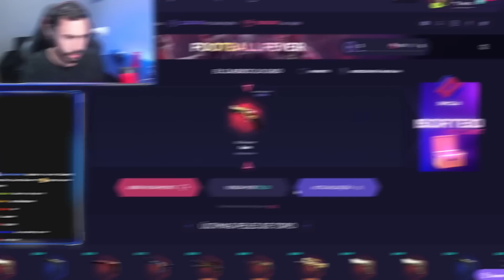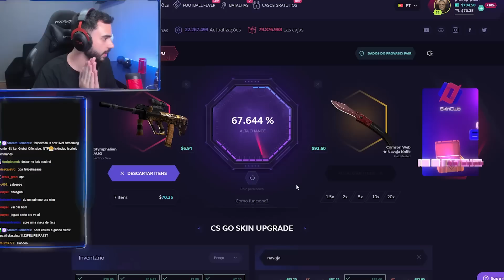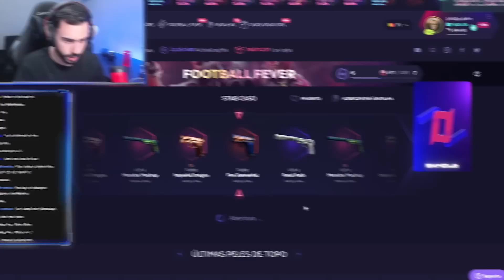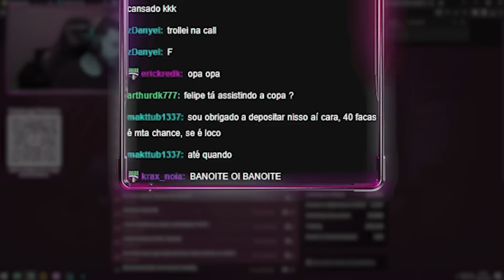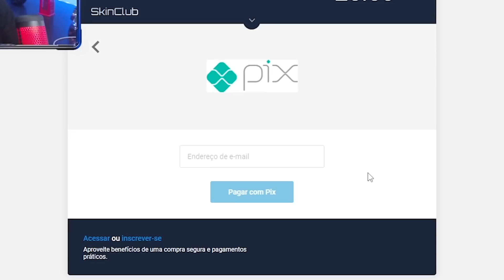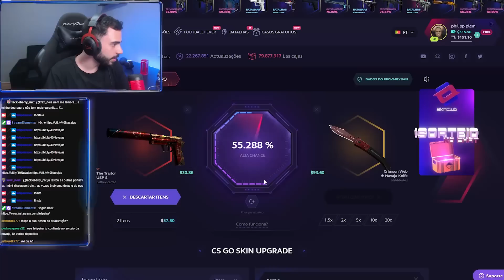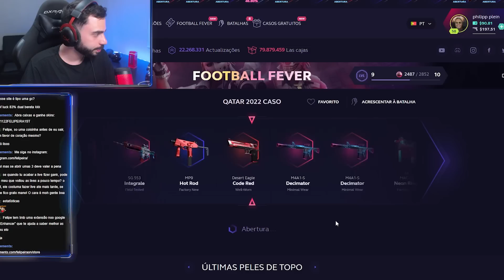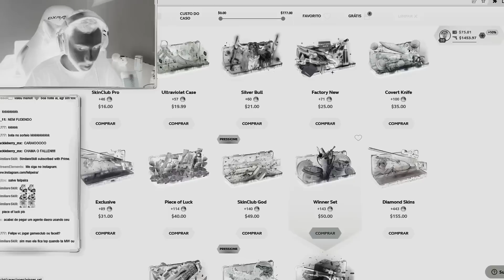Até agora não estou acreditando